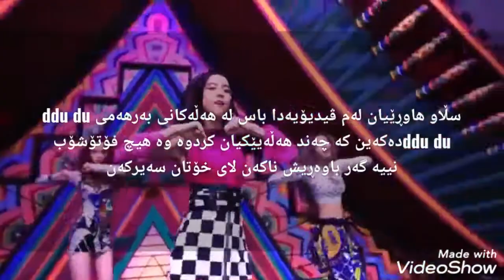هەڵەکانی بەرهەمی بڵاکپینک ddu du ddu du😱